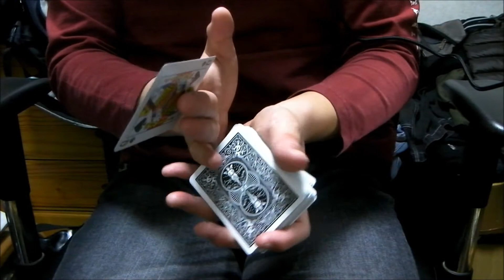kojiki :: tutorial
A flourish inspired by Dan&Dave's "Genesis".
A false cut.
I hope you like it.
Enjoy practicing ;)